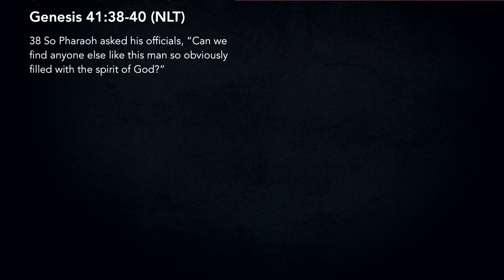System Check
Series: System Check
Speaker: Frank Buard